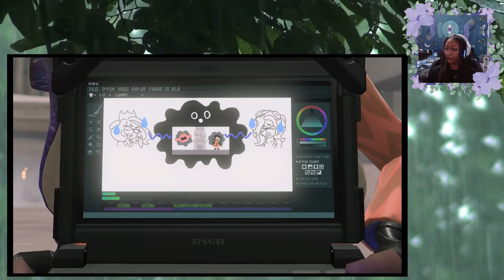Splatoon 3 DLC: Side Order! Let's Go! [Splatoon 3]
Are you a kid or squid? Chaos or Order? Get ready for some splat-tastic additions to Splatoon 3 with the Side Order DLC! Come join us as we explore what we could have had if Team Order won Splatoon 2's final Splatfest! Let's go and make a splash in the ink-filled world of Splatoon 3!